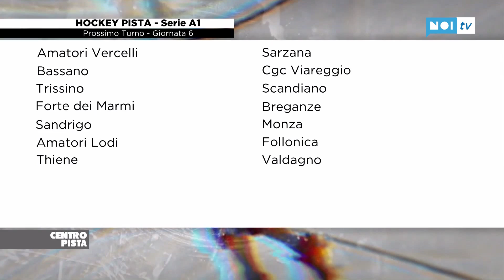Centropista | Puntata del 5 novembre 2018